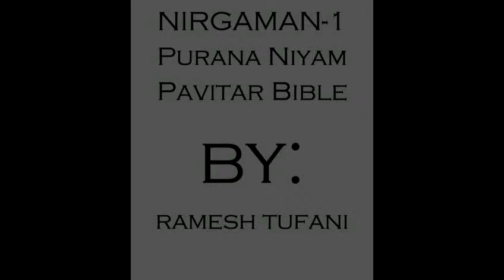मिस्र में इजरायलियों की दुर्दशा | NIRGAMAN-1 | EXODUS 1 | निर्गमन 1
Hey dosto! Ye hai Nirgaman 1 ka opening chapter, jahan Yakub ke 70 log Misr mein badh gaye. Naye Firoun ne unko bandhak banaya, lekin Israeli aur mazboot hote gaye. Dhayiyon Shipra aur Pua ne Parmeshwar ke dar se bacchon ko bachaya, jabki Firoun ne ladkon ko Nile mein phenkne ka hukum diya. Ye Hinglish mein hai taki aapko struggle aur faith ka full vibe mile. Comments mein apni baat zarur batana! Shukriya!